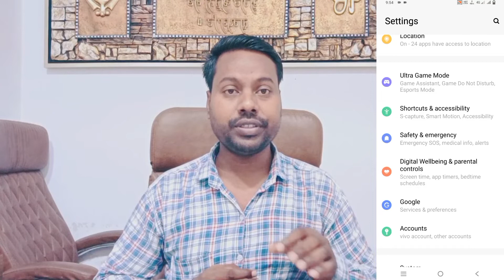Vivo Y35 Whatsapp Video Call Me Beauty Face Mode Add ll How To Enable Beauty Face Mode Vivo Y35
Vivo Y35 Whatsapp Video Call Me Beauty Face Mode Add
How To Enable Beauty Face Mode Vivo Y35
How To Vivo Y35 Whatsapp Video Call
Vivo Y35 Whatsapp Video Call Setting
Vivo Y35 Whatsapp Video Call me Beauty Face Setting
How To Vivo Y35 Beauty Face Video Call
Vivo Y35 Whatsapp Video Call me Face Beauty Setting On Kaise Kare